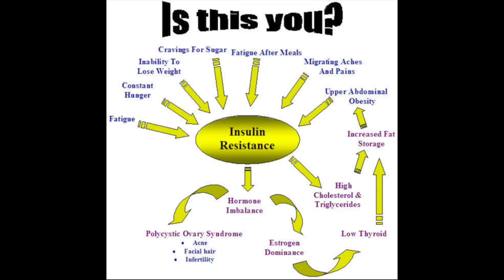Break Your Sugar Addiction | How Sugar Affects The Body |What Happens When You Break Sugar Addiction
Break Your Sugar Addiction | How Sugar Affects The Body |What Happens When You Break Sugar Addiction. In this video we cover all the issues that come from sugar addiction and all the great things that happen to the body when you break the sugar addiction.

Hire Me